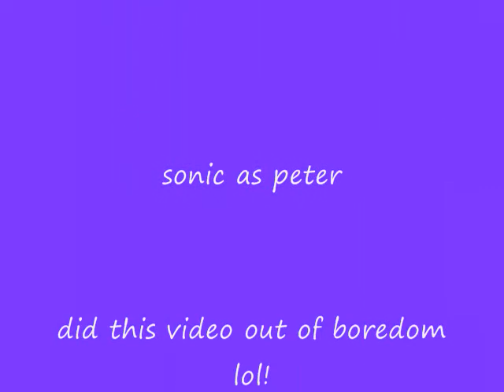sonic random video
this is just a very random video that I did since I was bored I hope you enjoy
 and its from family guy

knuckles as brian

sonic as peter

sega and Fox